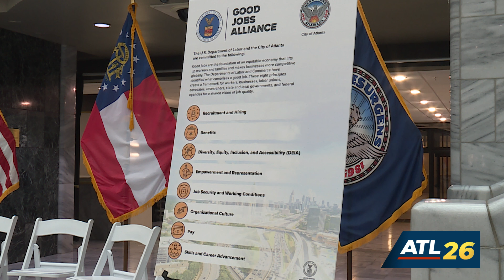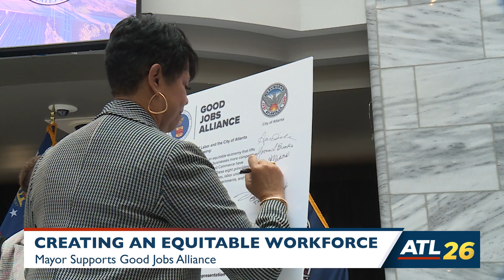Good Jobs Alliance